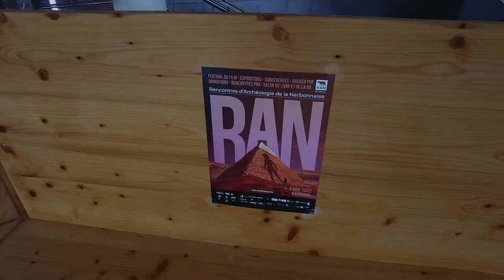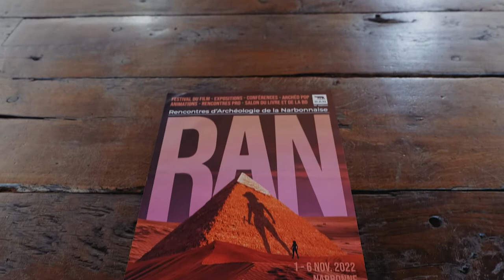Journal RAN TV 2022 : Retour en images : Avant les RAN 2022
Plus que quelques heures avant le commencement officiel des @rencontresdarcheologie  !

Cette édition spéciale marque la dixième année des RAN et nous avons préparé de nombreux événements à destination de notre fidèle public !

Entre expositions, conférences et projections de films à travers toute la ville de Narbonne et du territoire, les découvertes se succèderont les unes après les autres.

Et pour vous donner l’eau à la bouche, nous vous avons préparé une petite vidéo pour vous montrer l’envers du décor et un petit aperçu qui se prépare pour la semaine prochaine.